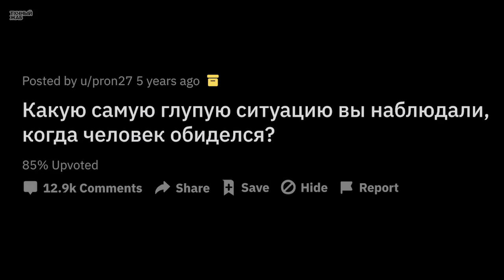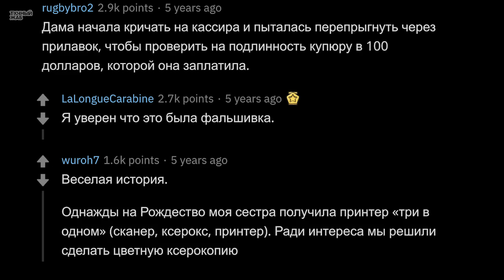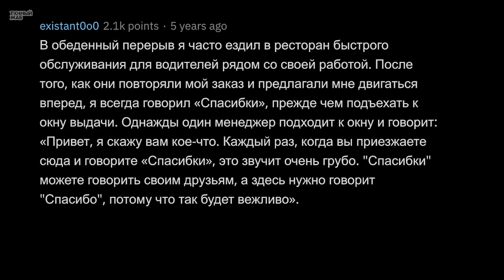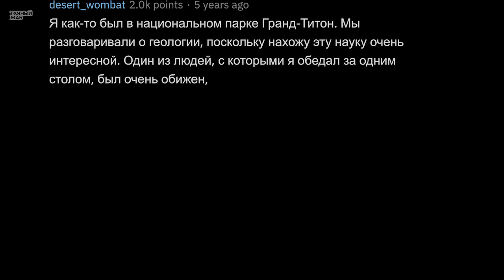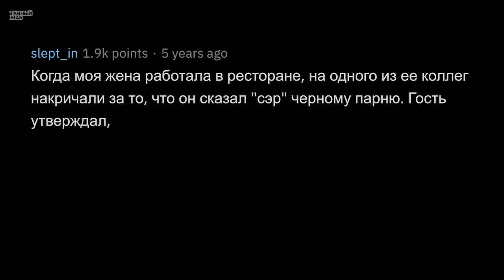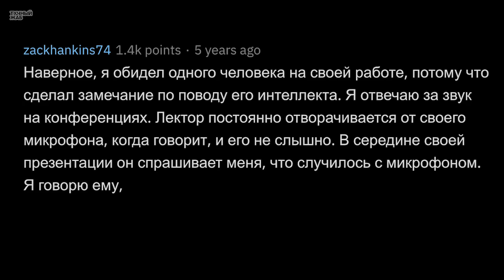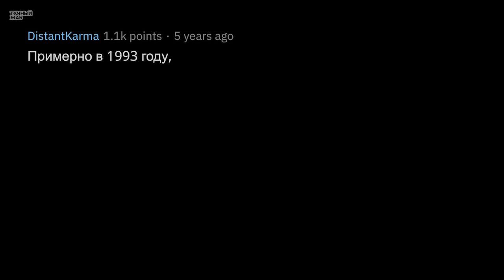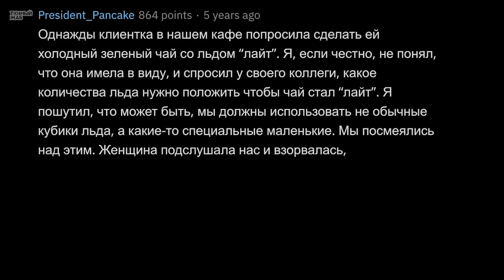Самая ГЛУПАЯ Вещь, Которая Кого-то ОБИДЕЛА